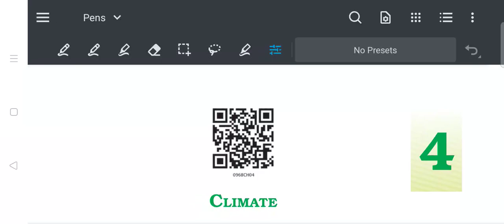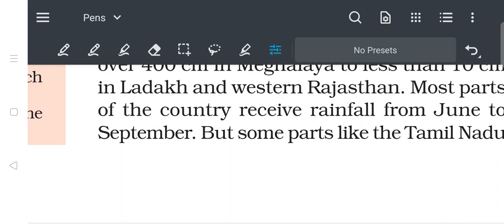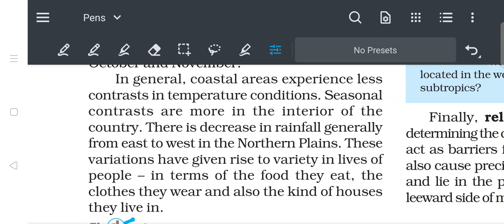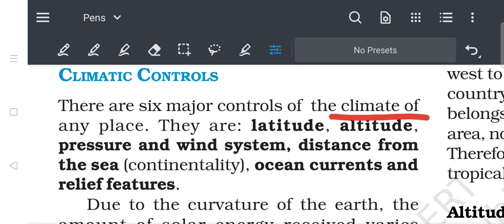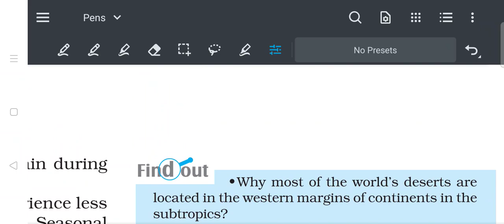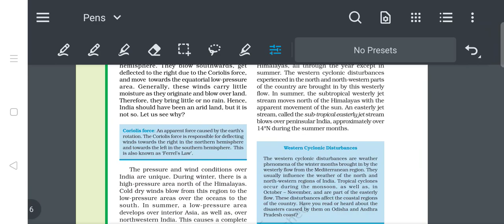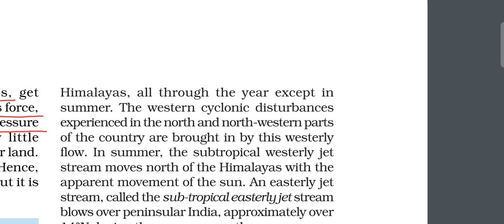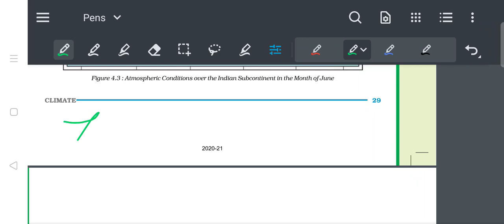Climate /Indian weather &Climate, and types of seasons +Monsoon /Geography/NCERT/Class-9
this is the video for class 9th student
in this video we will study about the journey of monsoon in India
climates of India
effect of relief on Indian climate
most heavy rainfall are  of the country